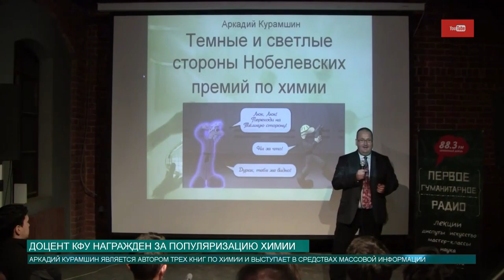Доцент КФУ награжден за популяризацию химии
Как продвигать науку в массы? Какие методы лучше использовать? Ответы на эти вопросы известны доценту КФУ, ставшему победителем премии министерства науки России. Подробнее мы расскажем прямо сейчас.